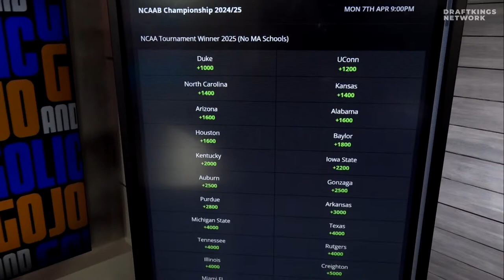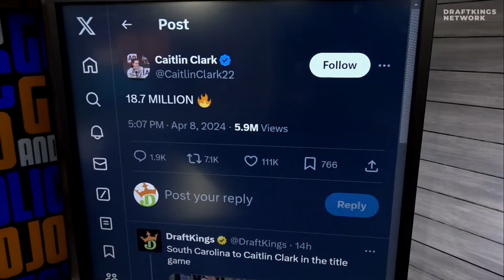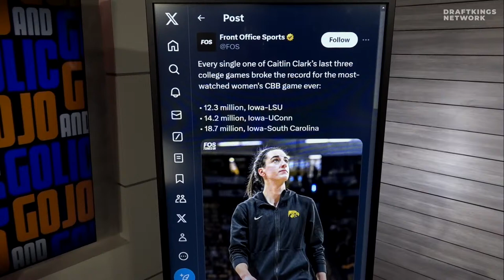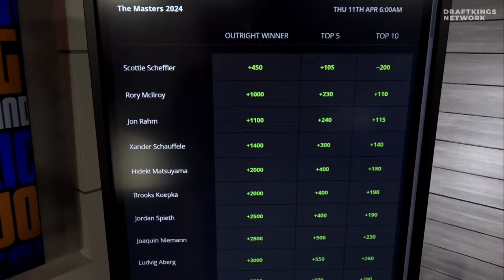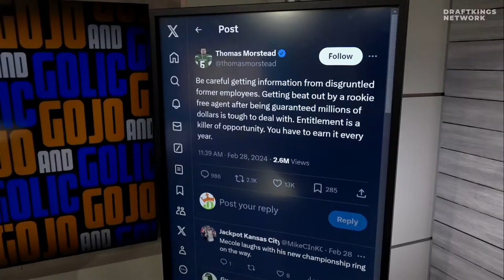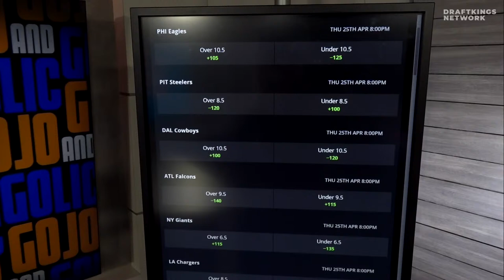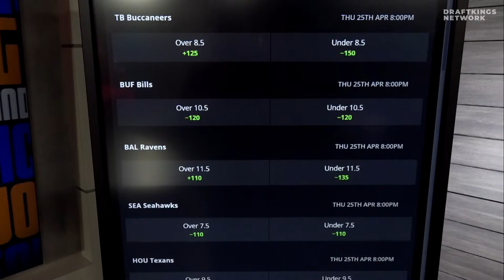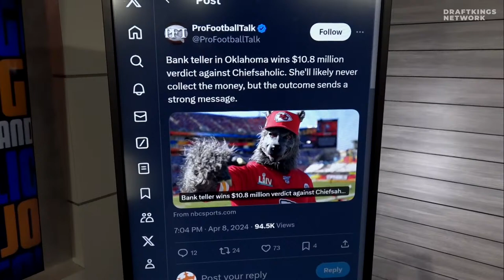UConn Men Wins🏆🏆, The Masters w/ Michael Eaves & NYJ Punter Thomas Morstead | GoJo & Golic | Apr 9th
TUESDAY TAKES LIVE 8-10am ET!!!
w/ Mike Golic Jr & Mike Golic Sr
-Back-to-Back National Champions for UConn Men
-NY Jets Punter Thomas Morstead in Hour 2
-Michael Eaves on The Masters in Hour 1
-Cowboys & Friends' Path To Win Totality
-We All Watched The Women's Natty
-Chiefs-A-Holic's Final Punishment